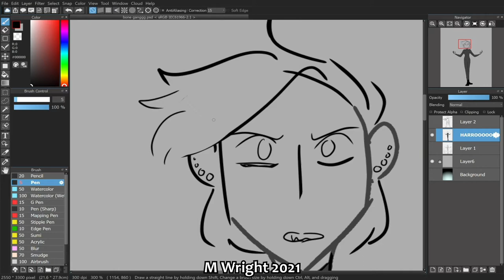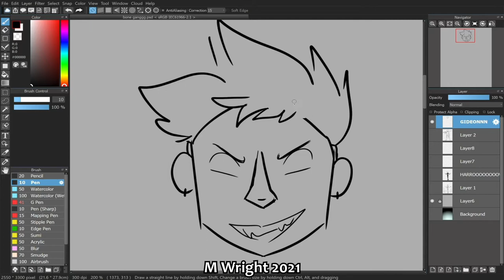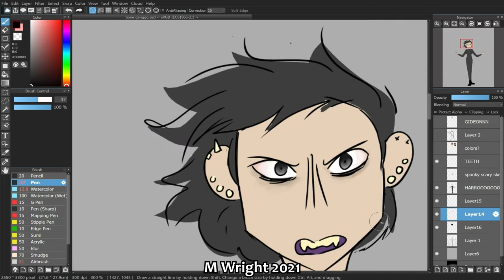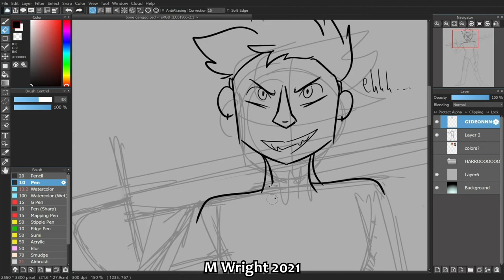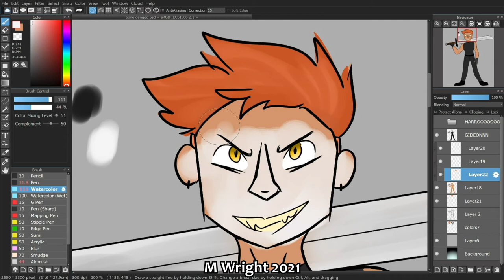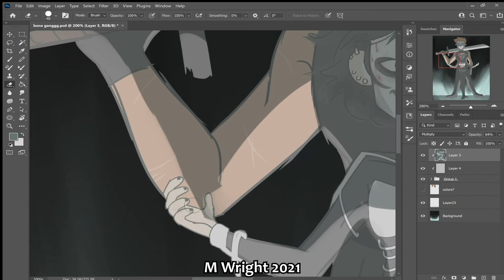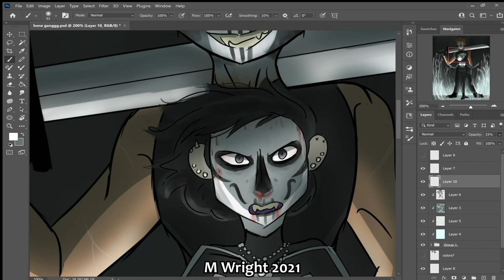Gideon the Ninth Speedpaint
Speedpaint 11 – Gideon the Ninth – M Wright

“We bring hell.”
Drew something from an amazing book series.

Drawing Programs Used: Adobe Photoshop 2021, Medibang Paint Pro
Recording program used: Xbox Game Bar
Editing Program Used: Adobe After Effects
Real time: 3hrs
The Locked Tomb Series – Tamsyn Muir